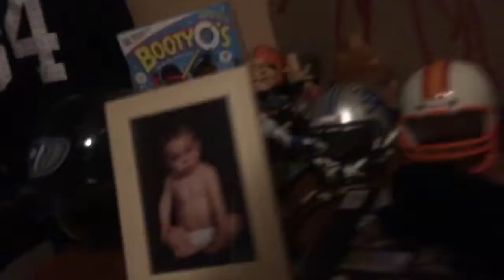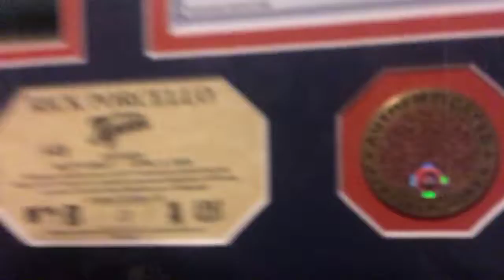Wow so cool